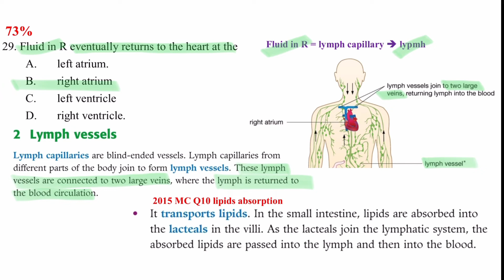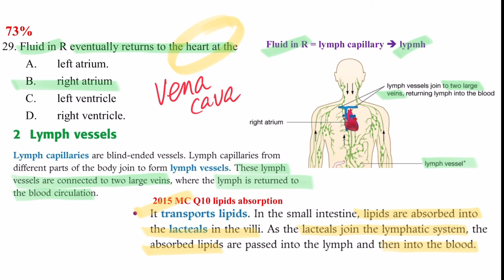DSE Bio │ HKDSE 2016 MC Q29 │ lymph return to heart 淋巴歸心 │ Faith Education {雙語Bilingual}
梁公語錄

0:00 廣東話
1:16 English